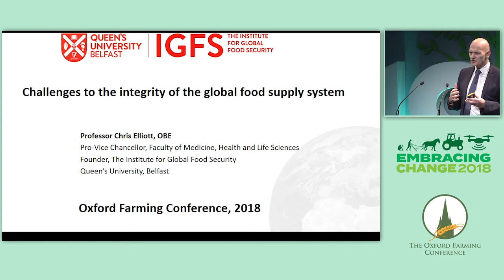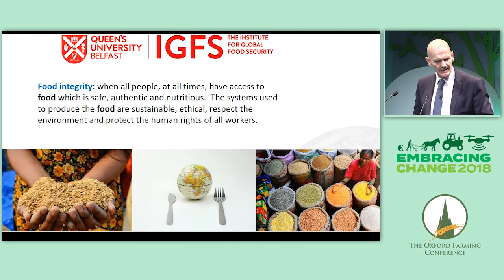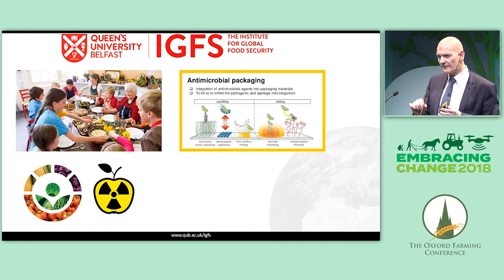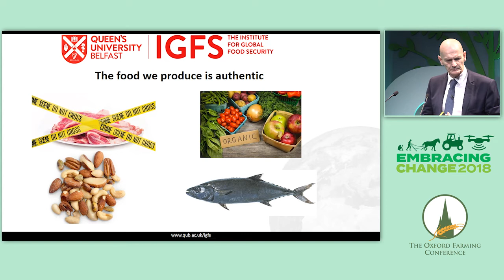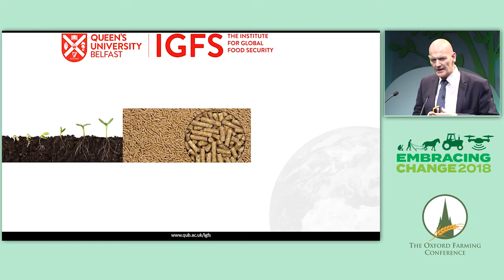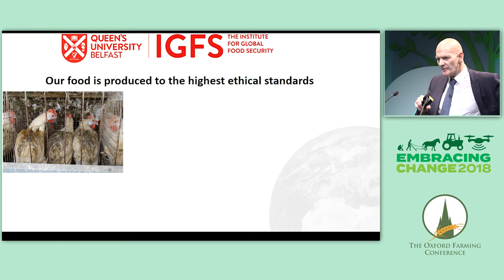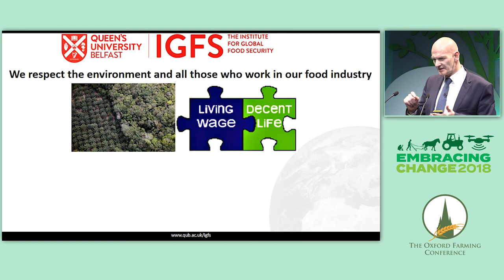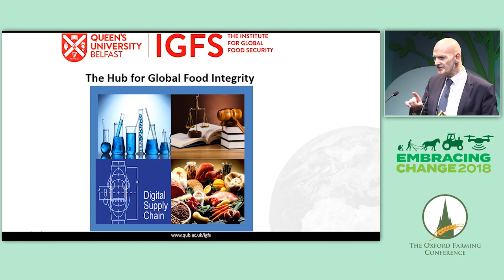OFC 18 - Prof. Chris Elliott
Professor Chris Elliott from Queens University, Belfast, an eloquent and brilliant speaker, will inform, challenge and inspire us about global food supply chains, food fraud and food safety. Watch the trailer below.